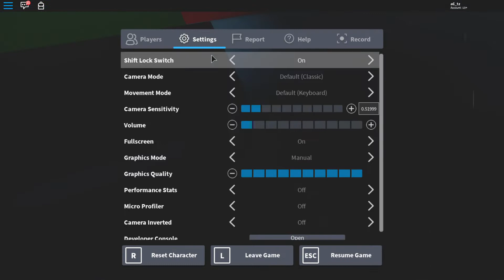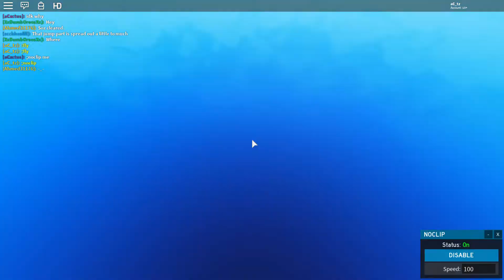I made a Roblox game :)